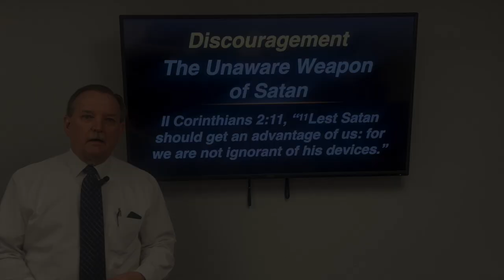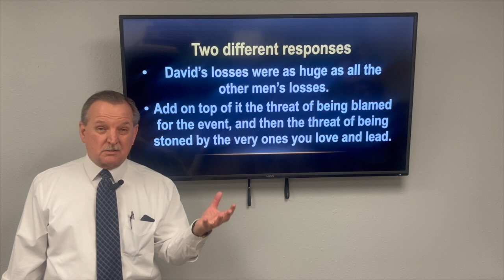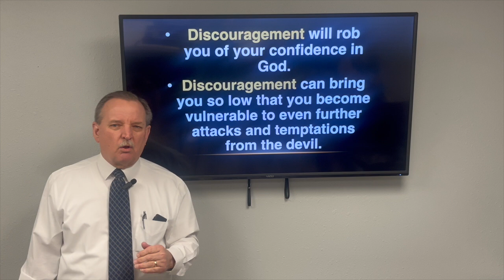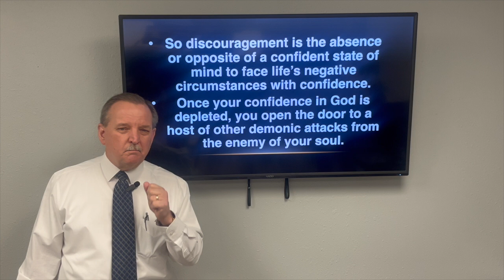Discouragement: The Unaware Weapon of Satan Part 1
Discouragement is a place where satan will always want us to stay.
2 Cor. 2:11
1 Sam. 30:6 David lost everything, he was "greatly distressed" or internally harassed. Discouragement will rob your courage in God.